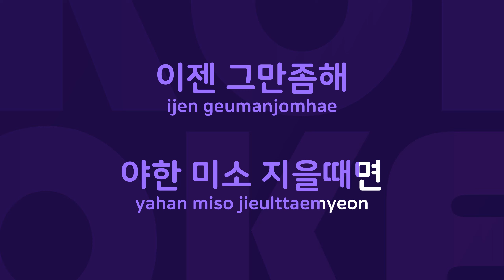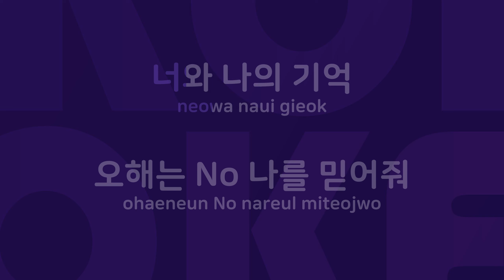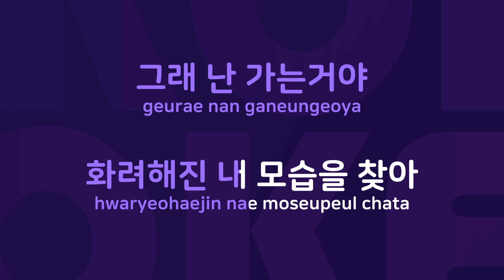변신 : Originally Performed By 신수경 Karaoke Verison